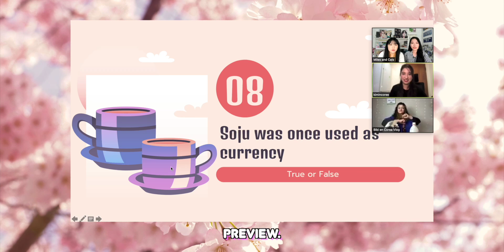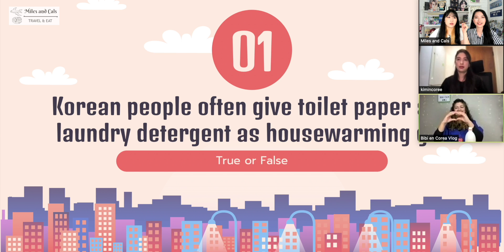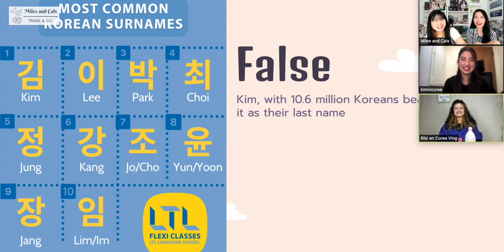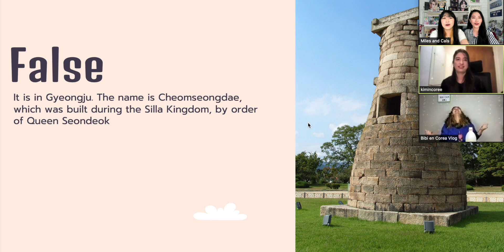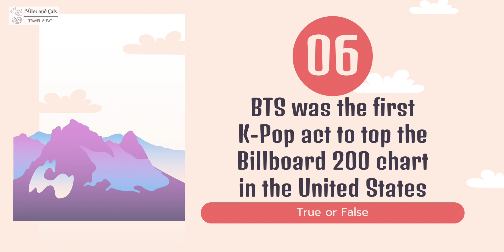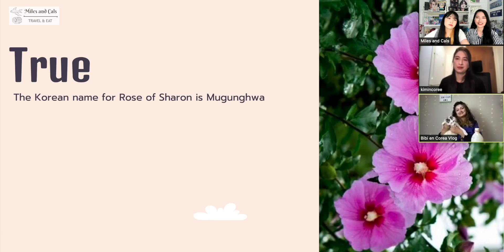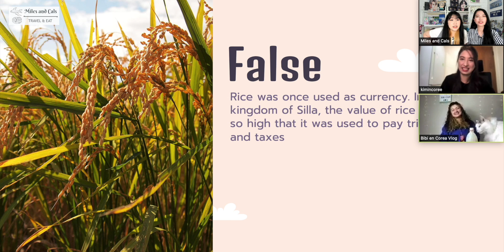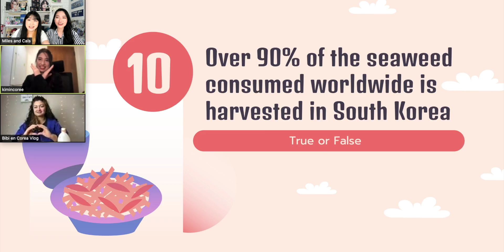[SUB] Korean Trivia Quiz & Drinking Game with Foreigners in Korea! How Much Do We End Up Drinking? 🤭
Korean drinking game played by foreigners living in Korea! How much they know about Korea? Find out who will win the game and who is the loser who ended up drinking A LOT!

Featuring @BibienCoreaVlog  and @kimincoree

Main korean drinking game bareng orang asing yang tinggal di Korea. Kira-kira siapa yang akan menang dan siapa yang paling banyak minum gara-gara salah jawab ya? Yuk langsung main bareng kita! @BibienCoreaVlog @kimincoree

00:00 Preview
00:28 Introduction
03:14 Korea Trivia Quiz and Drinking Games
13:25 Outro